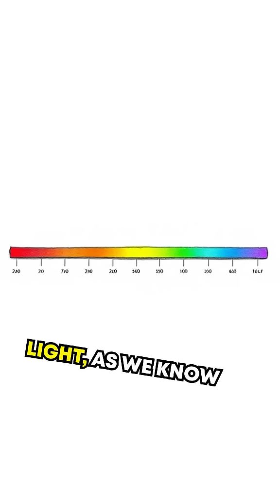Quantum Rainbows: Revealing the Hidden Spectrum of Light! 🌈✨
Discover a universe of light beyond what your eyes can see.